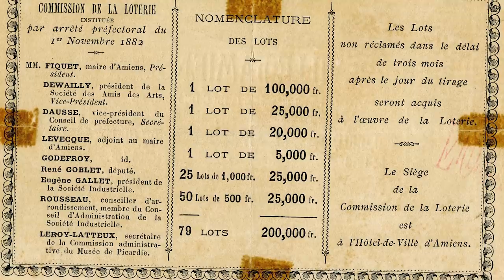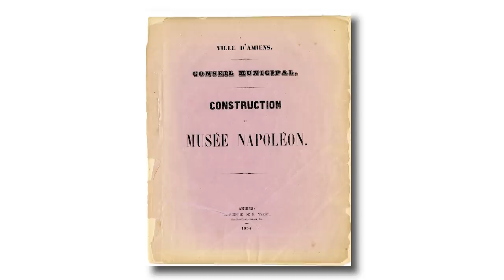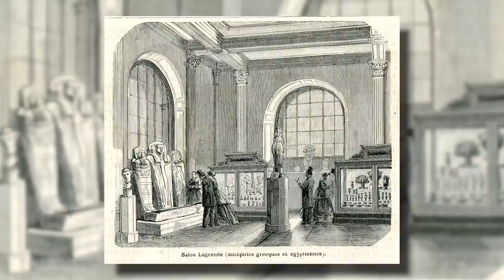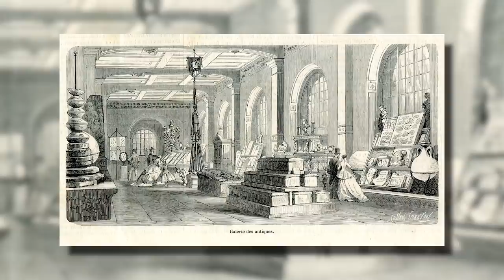De la propagande pour le pouvoir - Musée de Picardie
Au cours du XIXe siècle, les musées sont passés de lieux de prestige au service du pouvoir à celui d’un lieu où l’on met tout en œuvre pour vulgariser et partager la connaissance ! Et vous allez le voir, c’est pas de tout repos et il y a quelques coups de bluff qui ont permis ces changements !

➤ Cet épisode est en partenariat avec le musée de Picardie, pour en savoir plus

➤➤➤ Sources en fin de description

🔸Découvrez ma boutique en ligne🔸
🔸Rejoignez-moi sur les réseaux !🔸
➤➤➤ Pour en savoir plus :
- Porphyre Labitte, Mémoire sur la bibliothèque et les musées d’Abbeville, Abbeville: Gamain, 1869
- Dominique Poulot, Musée, Nation, Patrimoine 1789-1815, Paris: Gallimard, 1997
- Philippe de Chennevières, Travaux de M. de Chennevières… Du rapport adressé par M. le directeur des Musées nationaux à M. le ministre de l’Intérieur, sur la nécessité de relier les musées des départements au musée central du Louvre, Paris: Lacour, 1848.
- Musée Napoléon, catalogue des peintures et sculptures exposées dans ce monument, Amiens, Lemer, 1865.